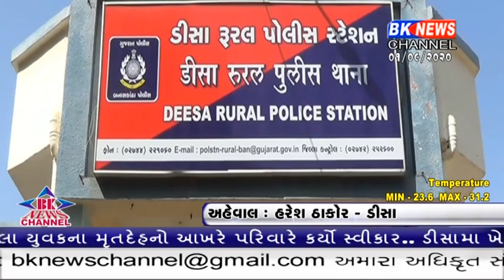ડીસા તાલુકાનાં ઝેરડા ગામમાં આવેલી ક્રુષ્ણનગર પ્રાથમિક શાળામાં ચોરીની ઘટના સામે આવી